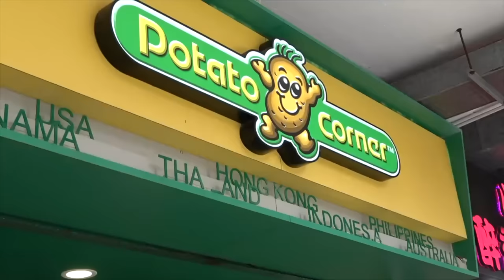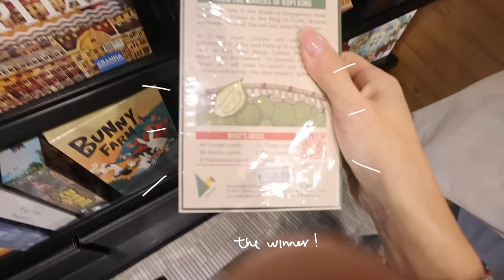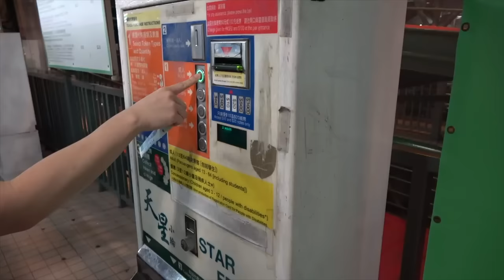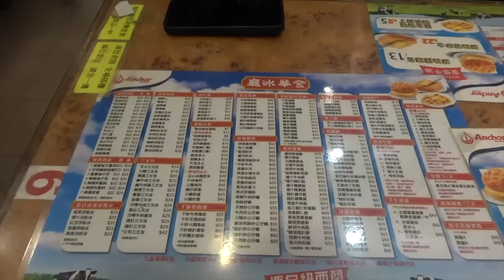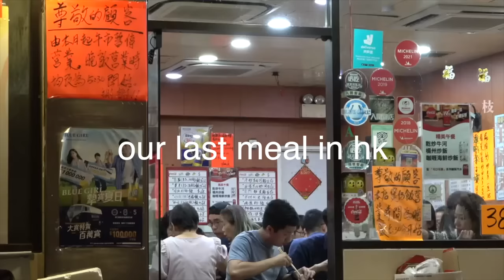48 hours in Hong Kong | exploring the city and local foods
spend 48 hours with me in hong kong! hong kong travel vlog including walking around the city, finding local foods and coffee shops and exploring :)

✿ about me ✿
Hello! I'm Yuyan and I'm from New York City! My videos are focused on my life in my 20s and my everyday fashion! Hope you enjoy 💕